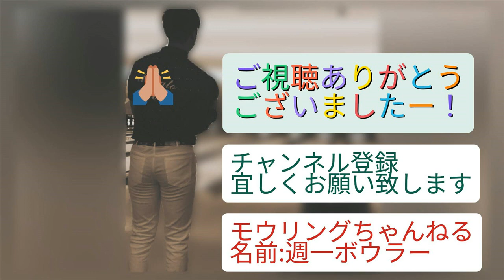【ボウリング】はしのピンを確実に取る2つのポイントとは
チャンネル名：mowling ch
名前：週一ボウラー　ちゃもり

今回は10番ピン(右利きの方は右端、左利きの方は左端の7番ピン)が
残った時に確実に取るための2つのポイントをご紹介いたします。

使用するボールはハウスボール(ボウリング場にあるボール)になりますのでボウリング苦手な方、🔰の方も是非参考にしていただければと思います。よろしくお願いいたします。

★おすすめボウリング動画★

【ボウリング】1ゲーム目で何点とれる？か アマチュアボウラーが検証してみた。まさかの200点超え！？なるか